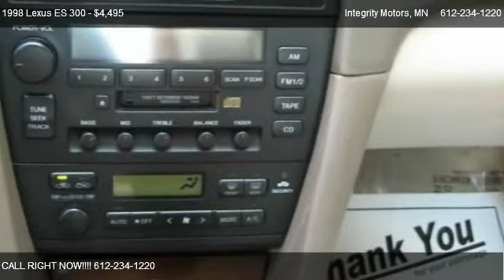1998 Lexus ES 300 - for sale in Motley, MN 56466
Integrity Motors
496 Hwy 10 South

Come test dirve this 1998 Lexus ES 300  for sale in Motley, MN.

This extra clean 1998 ES 300 is in great condition inside and out.

Rear Window Defogger, Rear Window Defogger, Power Windows, Full Size Spare Tire, Alloy Wheels, Driver Multi-Adjustable Power Seat, Cassette Player, Tilt Steering, Tachometer, Cruise Control, Air Conditioning, Passenger Airbag, Front Side Airbag, Driver Airbag, ABS Brakes, Power Door Locks, Child Safety Door Locks,